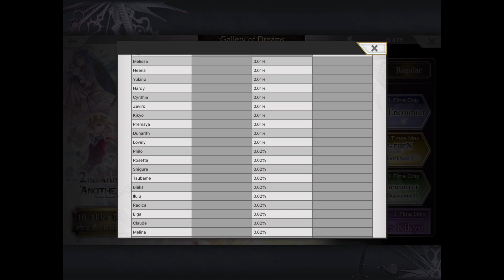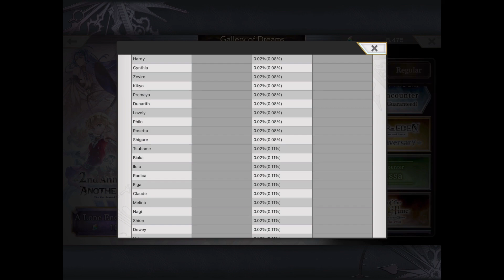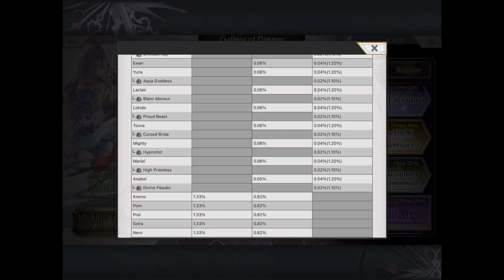Another Eden 2.6.200 Global 2nd Anniversary, Melissa/Premaya Banners! Should You Summon?